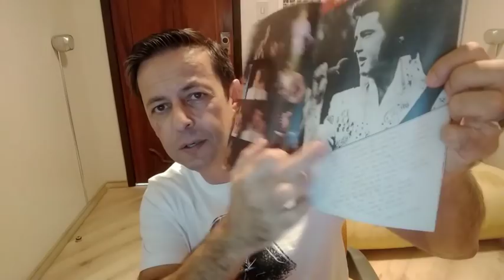O LOUCO AMOR DE ELVIS #238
Elvis Presley vai para Hollywood gravar seu primeiro longa e fica apaixonado de forma letal por sua co-star, Debra Paget!